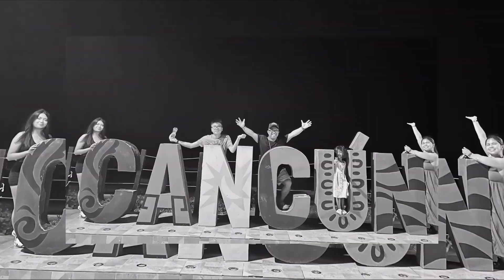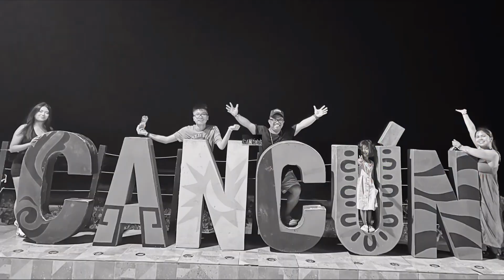The One That Got Away